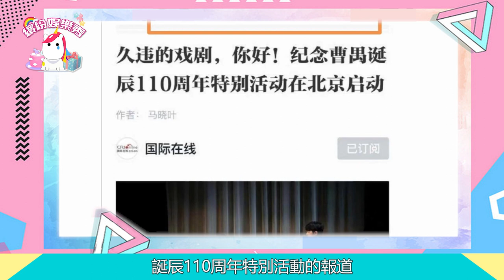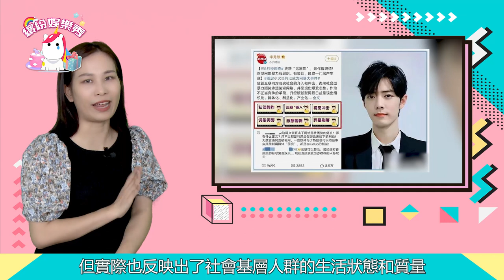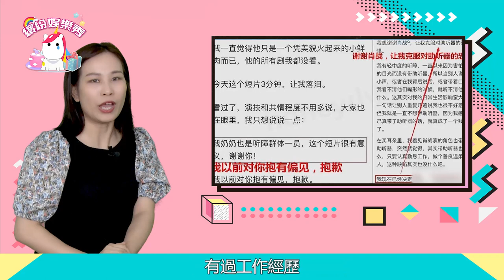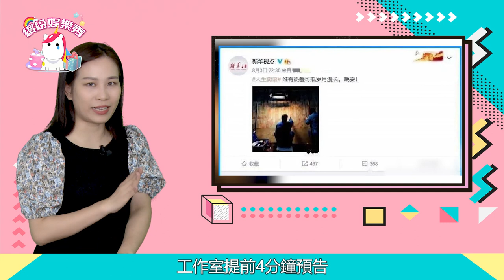【肖戰】獲得大眾的認可！是當下年輕人代表！黑粉又出來挑事了！怒懟：民意是被強迫的！【繽紛娛樂秀】